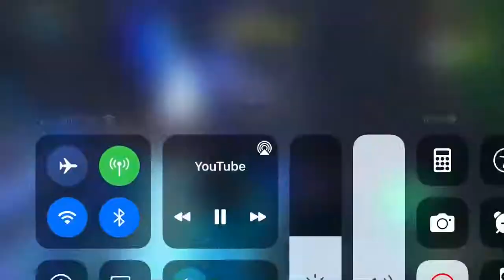Trills gets clapped by da god squad season 3 episode 2